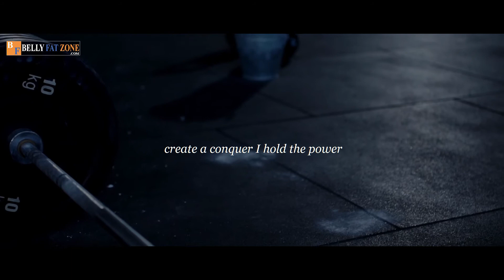Never Give Up | Never Gonna Give You Up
►Folow BellyFatZone:

SPEAKERS
- Stuart Scott
- Nick Vujicic
- Eric Thomas
- Mickey Rourke
- Will Smith
- Les Brown

BellyFatZone does not own the rights to the video clips.